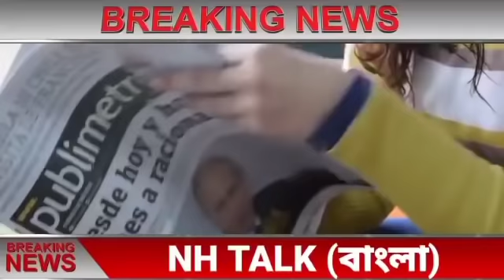আজকের সেরা ১০ টি বাছাই করা বড়ো খবর||তাজা খবর||WB Weather Report Today|| Jio Latest Offers Today